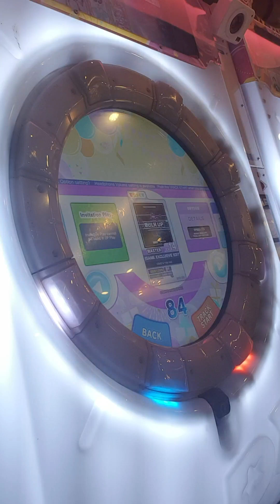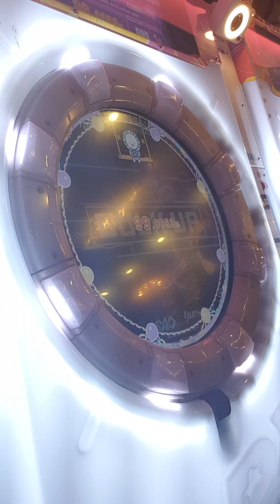BULK UP (EXCLUSIVE EDITION) Master Lv14 SS+